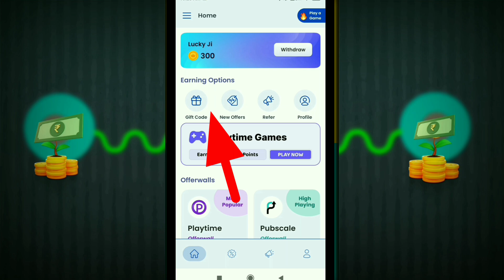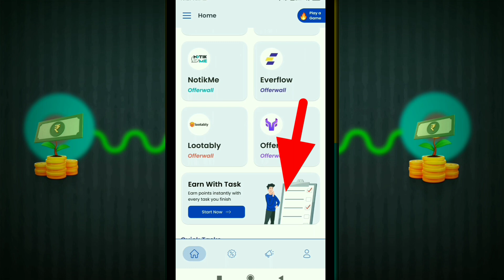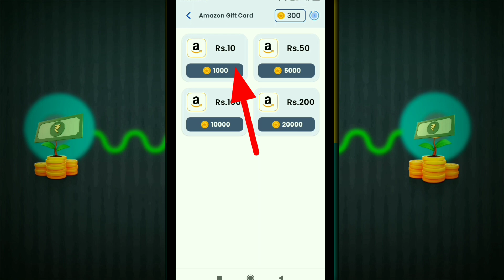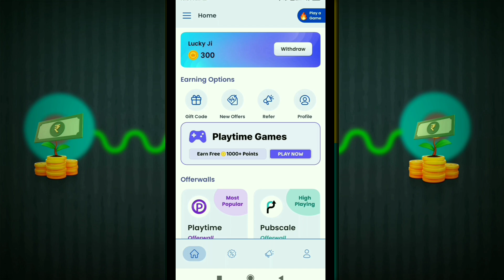eCash App Se Paise kaise Kamaye | Online Earning App Without Investment | Refer And Earn Money App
🎁 Refer Code 👉 *KOFDCJ*

💸 Yep, that's real money in INR! 🇮🇳

🎁 Telegram Channel Link. New Updates

Free Money Making App

Instant Pay Apps

Quick Cash Apps

Best Reward Apps

Earn Money By Referring

Cash Earning Apps

Trusted Money Earning Apps

Reward Daddy Earn rewards by completing tasks and surveys

बिना निवेश के पैसे कमाओ

रेफर करके पैसे कमाओ ऐप

नई कमाई ऐप्स 2024

ऑनलाइन पैसे कमाने वाली ऐप्स

मुफ्त पैसे कमाने वाली ऐप

त्वरित भुगतान ऐप्स

मोबाइल से कमाई ऐप्स

सर्वश्रेष्ठ पैसे कमाने वाली ऐप

कैश कमाने वाली ऐप्स

रिवॉर्ड ऐप्स

रेफर करके पैसे कमाने वाली ऐप

ऑनलाइन आय ऐप

मुफ्त कमाई ऐप

बिना निवेश की कमाई ऐप्स

सर्वश्रेष्ठ रेफर और अर्न ऐप्स

भरोसेमंद पैसे कमाने वाली ऐप्स

online money making method

online money making app

online money making game

daily 1000 rupees earning app without investment

best earning app for students without

Hashtag keyboard :-